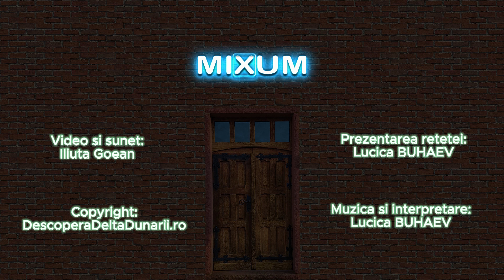MIXUM | 3 sosuri usturoi, cu Lucica - mujdeiurile de bază din Delta Dunării și cu ce se asociază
Sosul de usturoi este cel mai folosit sos alături de preparatele din pește.
Astăzi, Lucica din Mila23 ne arată 3 sosuri de usturoi de bază și ne învață cum și când să le folosim, alături de ce fel de preparate din pește.
Pe cât de gustos, pe atât de sănătos, usturoiul nu trebuie să lipsească de lângă sau din preparatele din pește.
Nu uita să te abonezi pentru mai multe rețete autentice și delicioase din Dobrogea! 🍴
ulei,
oțet,
apă,
roșii coapte sau roșii în bulion, în funcție de tipul de sos de usturoi pe care doriți să-l faceți.
Etapele preparării le regăsiți în video.
“Mancarea este baza noastra comuna, o experienta universala.” – James Beard